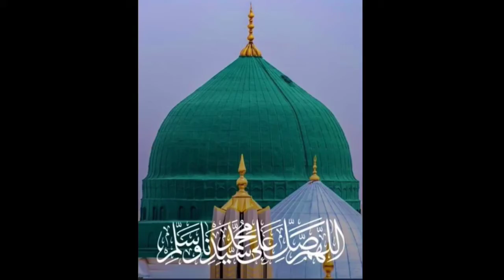Zamana Khuda ki Raza Chahta hai ज़माना खुदा की रज़ा चाहता है । (Sahabjan Raza)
Thaink You For Watching My Video